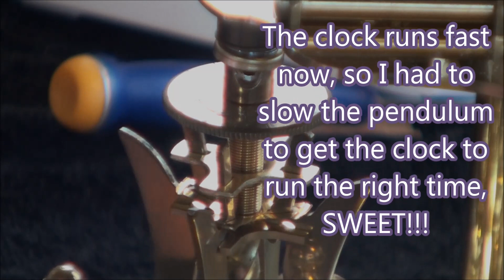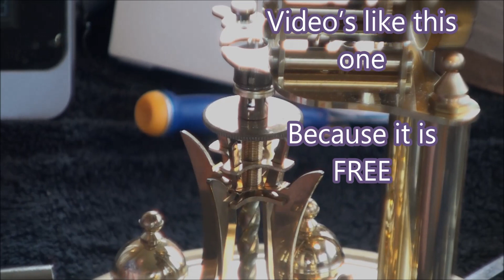How to get Your Anniversary Clock Running Again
Now that I am retired, I just might show my life and some of the towns around me. My Brother and Dad, live on the same Dead End Road and yea, maybe we just might get into trouble a little, but have fun doing it. It is time to start smelling the Roses on the way instead of looking at them and passing them by.

Camera #2;             Sony HDR-CX440

Bluetooth mic;       Sony ECM-HW1R Wireless Microphone

Wide Angle lens;   Digital Visions HD 37MM 0.45X